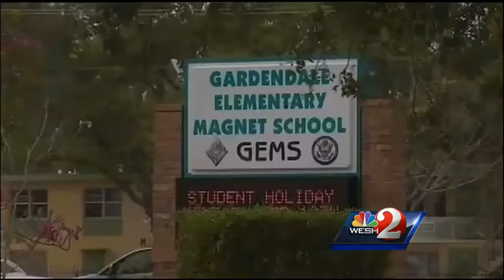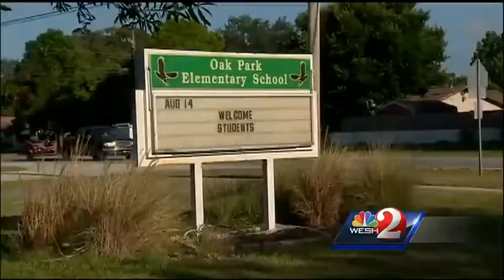Students return to school in Brevard County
The school buses were rolling in Brevard County on Wednesday as students head back to school.